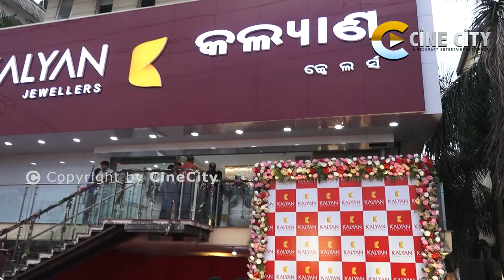ମୋତେ ହୀରା ଭଲ ଲାଗେ | Bollywood’s Shilpa Shetty Inaugurate Odisha’s Fourth Kalyan Jewellers Outlet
Welcome to Cinecity
Bollywood’s Shilpa Shetty Inaugurate Odisha’s Fourth Kalyan Jewellers Outlet .
Shilpa shetty  kundra
shilpa shetty in bhubaneswar
apana mane khusi ta
raj kundra
bollywood

* ANTI-PIRACY WARNING *
This content is Copyright to Cine City. Legal action will be taken against those who violate the copyright of the following material presented!